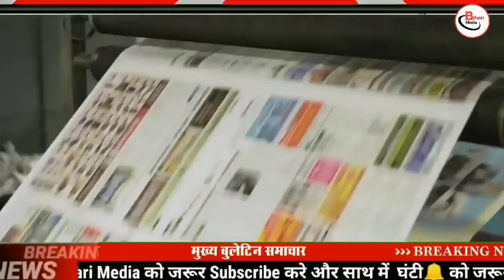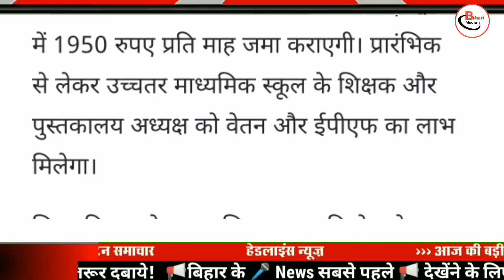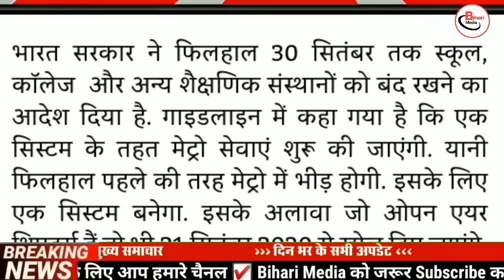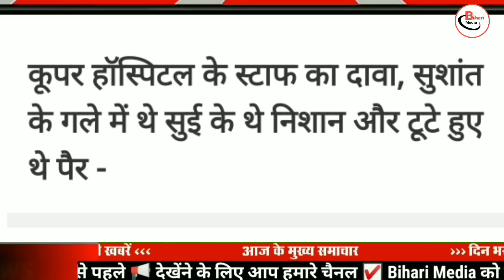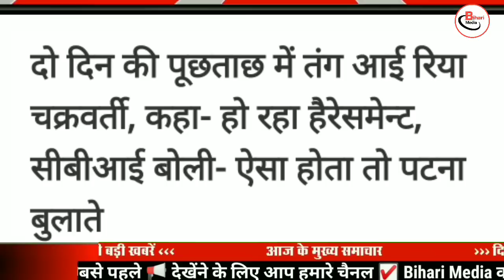Today 30 August bihar news|bihar news,bihar ka news|Gaya news,bhagalpur news|biharinews